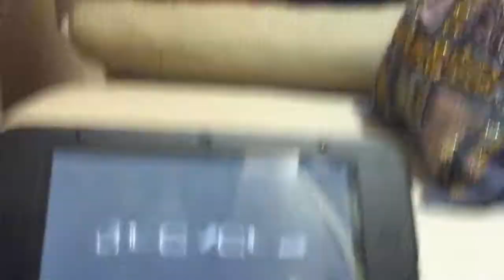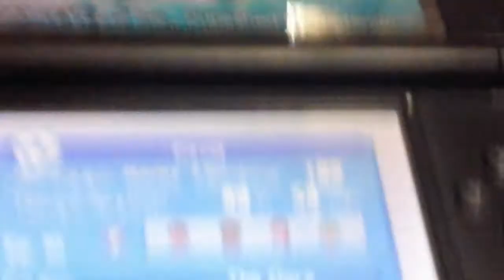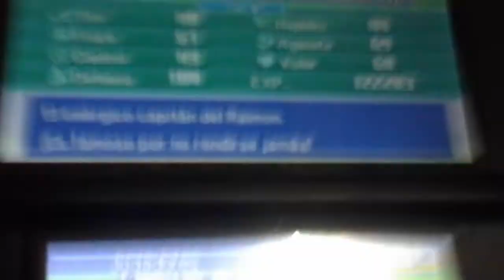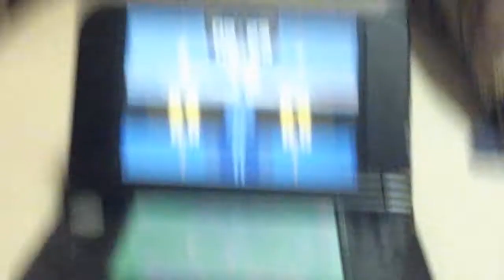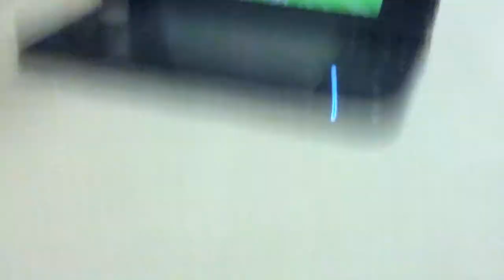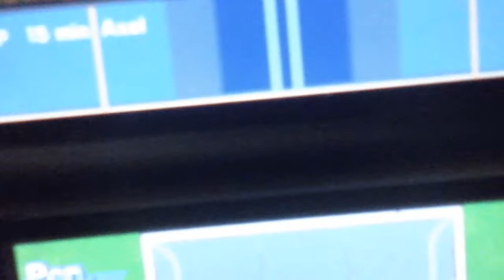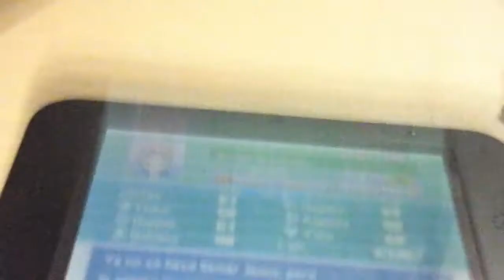6 - 0 al MARY TIMES NINTENDO 3 DS RAYO CELESTE (GOL DE MARK EVANS TIRO A REACCIÓN)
Marry Times el equipo de Hurley Kane